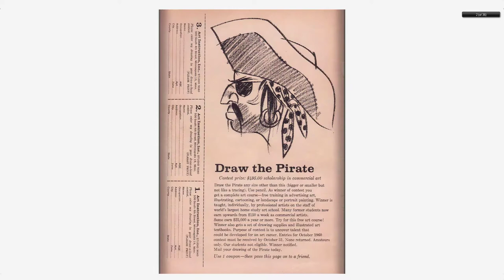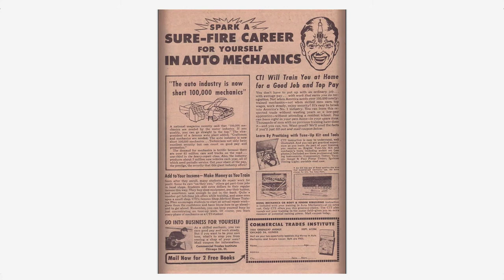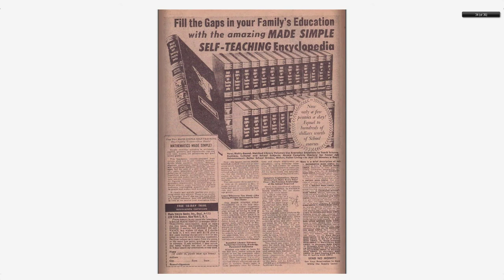Adventures into the Unknown #120 American Comics Group